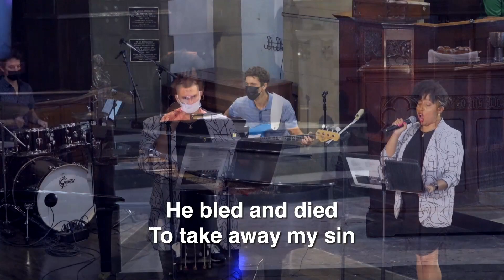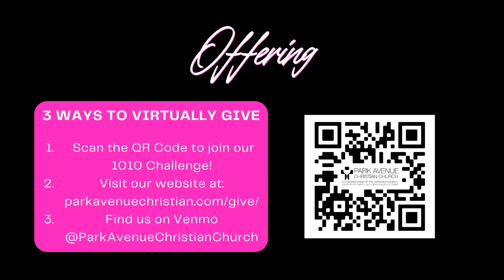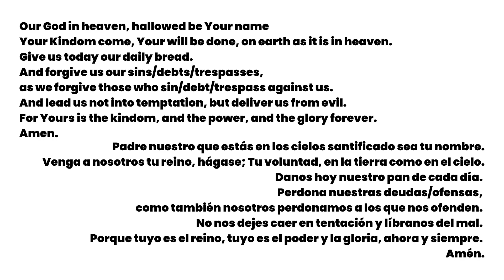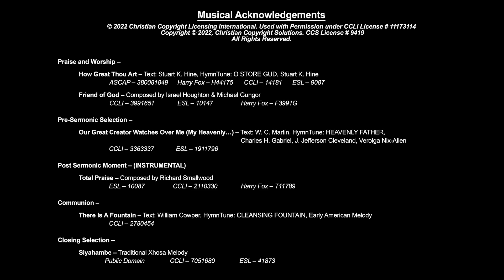New Year's Day Celebration of Worship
Good morning and Happy New Year! The worship service program for today is available